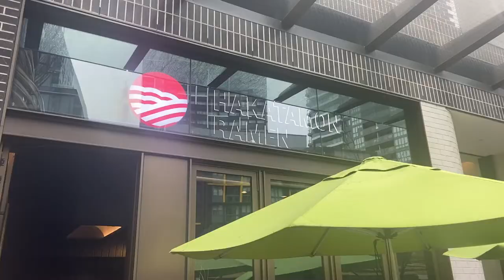A Day with Baby in Sydney | The Powerhouse Museum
Today we went to the powerhouse museum, a great place for toddlers when it's rainy.